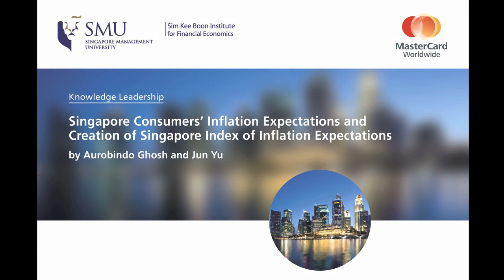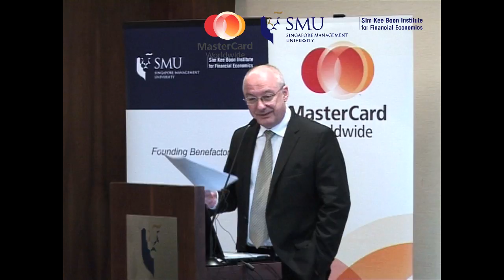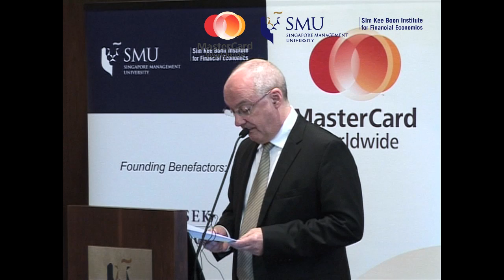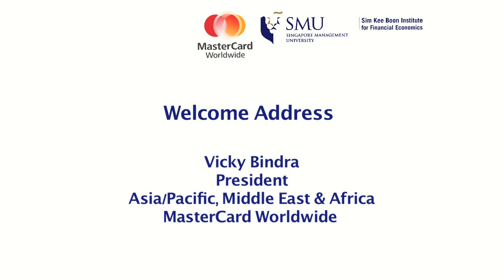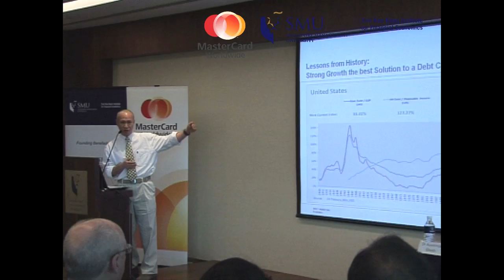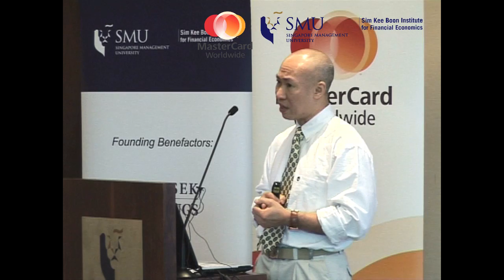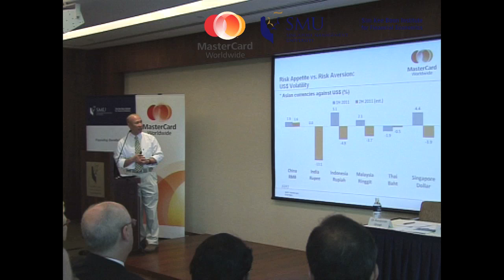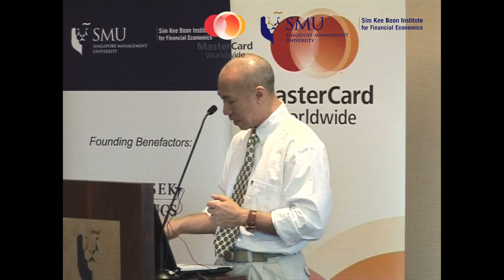Launch Briefing: SKBI-MasterCard Singapore Index of Inflation Expectations (SInDEx) - Part 1/2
MasterCard and the Sim Kee Boon Institute for Financial Economics (SKBI) at Singapore Management University (SMU) are proud to announce the launch of the Singapore Index of Inflation Expectations (SInDEx), a fresh perspective on the role that inflation expectations play in the Singapore economy. Professor Jun Yu and Dr Aurobindo Ghosh will present several of the much awaited findings from the inaugural Report.

This launch briefing is jointly organised by Sim Kee Boon Institute for Financial Economics and MasterCard Worldwide.